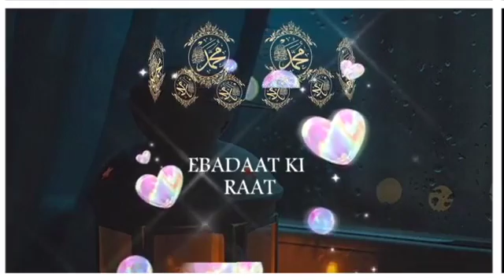2022 Heart Touching Hey there! I am using WhatsApp. Naat Sharif //𝙱𝚢 𝙷𝙰𝚂𝙷𝙼𝙰𝚃𝙸 𝙲𝙷𝙰𝙽𝙽𝙴𝙻